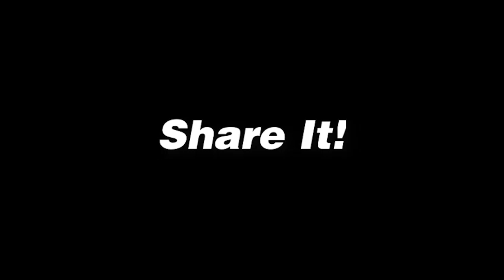Jose Ernesto Arispe San Martin Campeonato ACF Primera B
es la red social donde jugadores, entrenadores y aficionados comparten su pasión y amor por el fútbol, de manera fácil y GRATUITA.
Dream It! Share It! Live It!